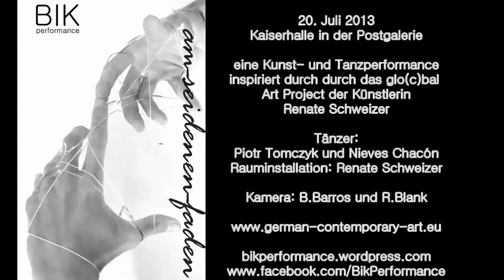am seidenen faden - Begegnung mit Renate Schweizer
„am-seidenen-faden" ist ein gemeinsames genreübergreifendes Kunst- und Tanztheaterprojekt zwischen der Künstlerin Renate Schweizer und dem Tänzer Piotr Tomczyk. Das Ergebnis ist eine Tanzperformance, die durch das glo(c)bal Art Project der Künstlerin inspiriert wurde.

In ihrem Kunstprojekt „Come to dinner -- intervention to all nations and religions"
verbindet Renate Schweizer mittels gebrauchter Teebeutel und den Teebeutelfäden durch Verknüpfung, Verhäkeln und Vernetzung Menschen aus allen Kontinenten und aus aller Welt miteinander.
Seit 2006 arbeitet Renate Schweizer an diesem Kunstwerk und positioniert sich mit dieser Arbeit zeitgenössischer Kunst im 21. Jahrhundert, in denen ernsthafte Künstler weltweit Verantwortung und Sorge zeigen für die menschlichen, politischen und ökologischen Probleme in unserer glob(c)alen Welt.

Zusammen mit der Tänzerin Nieves Chacón zeigten wir in der Tanzperformance „am-seidenen-faden" die Verbindungsform zwischen den Menschen, zwei Gestalten in einer globalen Welt. Eine Suche nach dem persönlichen Weg entlang der verbundenen Fäden und die Suche nach Halt, Geborgenheit und Zusammenschluss. Wir fanden uns und unsere Augen wurden geschlossen und wir blieben miteinander verbunden durch eine Berührung der Finger. Es ist ein Bild für die allgegenwärtig bestehende Gefahr. Die instabile Beziehung der beiden Protagonisten, deren Leben nicht nur von einander abhängig ist, sondern auch an einem seidenen Faden hängt.
Am Ende der Performance konnte jeder Zuschauer ein Teil des glo(c)bal Art Projects und der „Welten-Bürger-Decke" werden. Die Künstlerin hatte die Zuschauer ins Netzwerk der Installation eingebunden und zusammengefügt.

Karlsruhe, 20. Juli 2013
Kaiserhalle der Postgalerie
Tanz und Choreographie: Piotr Tomczyk und Nieves Chacón
Rauminstallation: Renate Schweizer
Video: B. Barros und R. Blank
Schnitt: P. Tomczyk